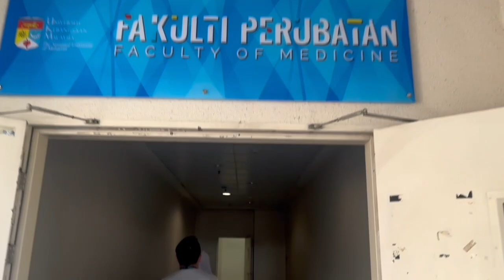Video Guide 2 from HCTM Car Park to Preclinical Block Faculty of Medicine UKM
Check out this video to easily find your way from the HCTM car park to the Preclinical Block of the UKM Faculty of Medicine.